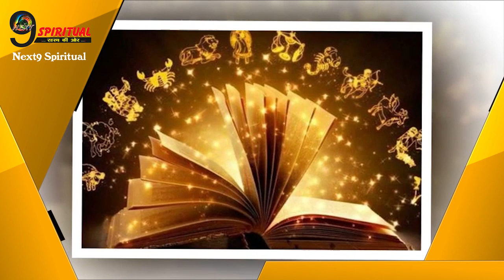शुक्र की चाल में हो रहा बड़ा परिवर्तन, इन 4 राशियों को खुलेगी किस्मत…|| Venus Transit 2018 Astrology